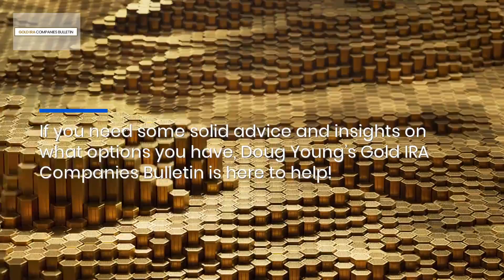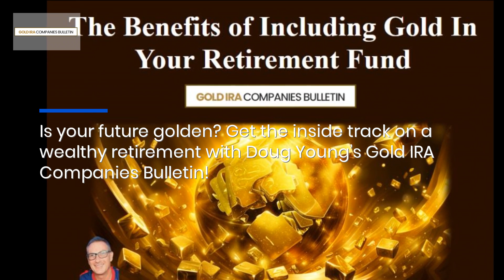What To Look For In A Gold IRA Company: Expert's Guide To Comparing Setup, Fees & Accessibility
For everything you need to know to about precious metal investment and ensuring you can enjoy a comfortable lifestyle in your later years, head on over to the Gold IRA Companies Bulletin